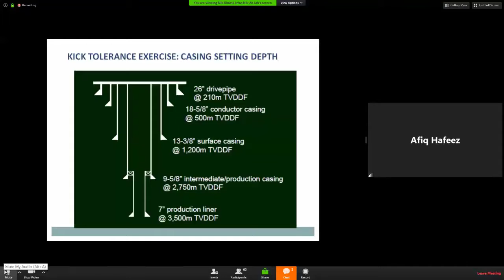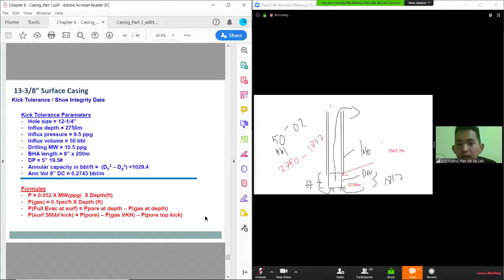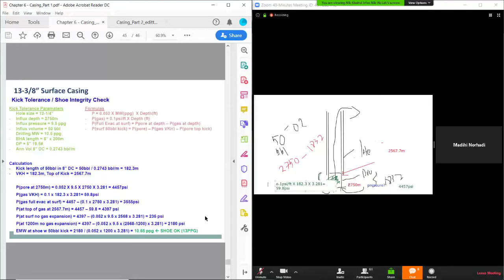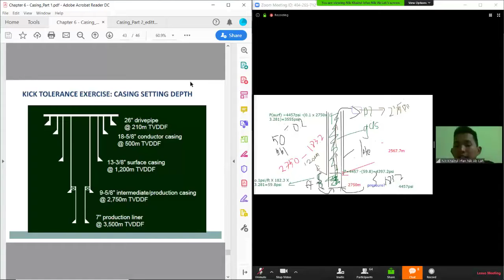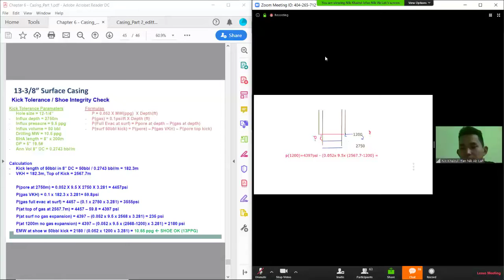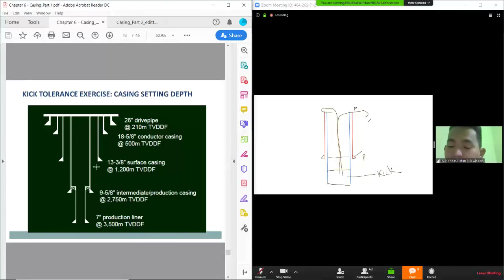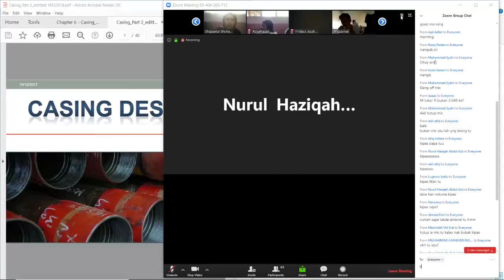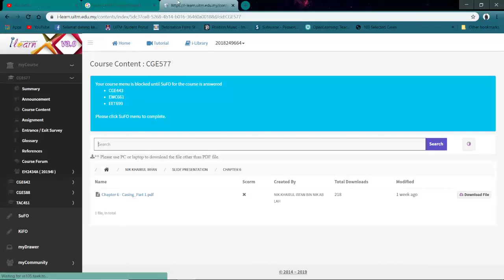Online Class Session With Sir Nik Khairul Irfan